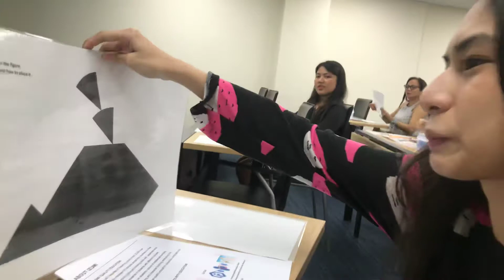8 December 2018